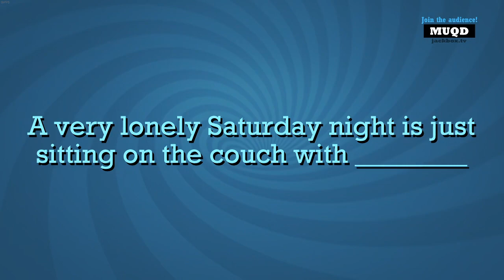OUR WAIFU PILLOW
Cirno playing Jackbox Party Pack